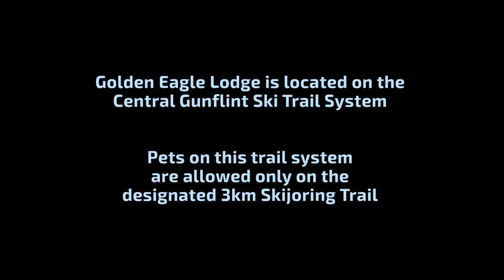Skijoring the Gunflint Trail, Golden Eagle Lodge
Skijoring/Cross Country Skiing at Golden Eagle Lodge on the Gunflint Trail. Located on the Central Gunflint Trail System, a network of over 70km of ski trails, skijoring is allowed only on the designated 3km skijoring trail. Central Gunflint Ski Pass required.

Starring Whiskey, our Golden Retriever